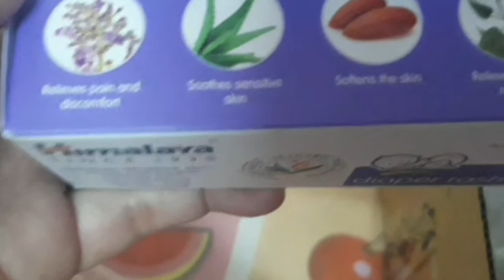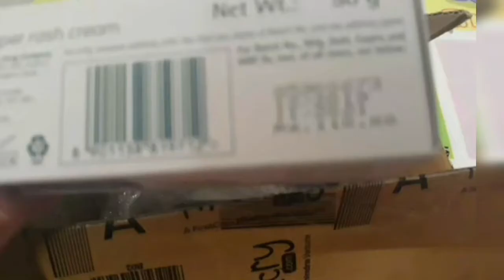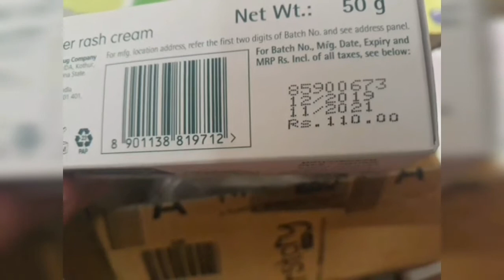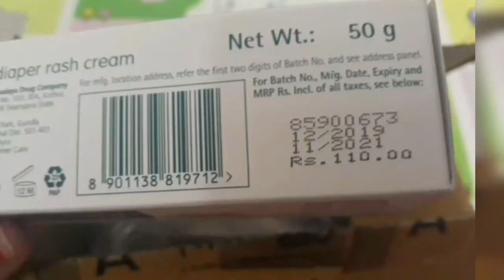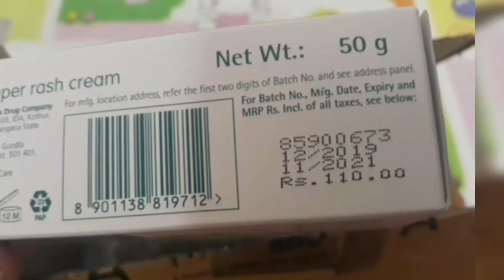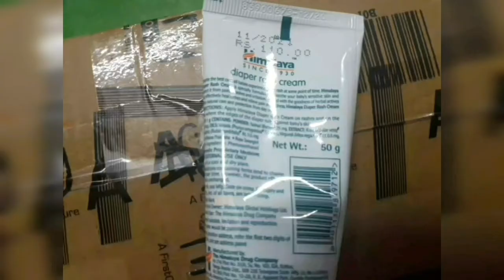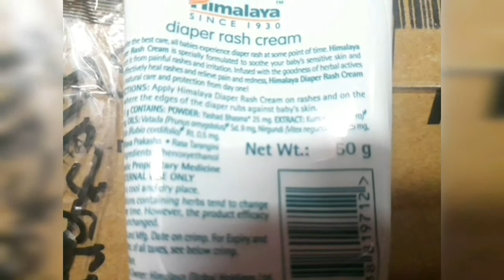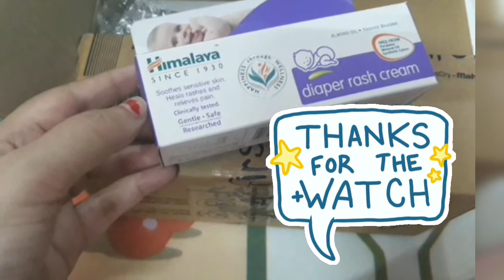Himalaya diaper rash cream for babies!FIRSTCRY Online Shopping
Key Features

Keep diaper rashes away with the power of herbs & Zinc Oxide

Yashad Bhasma (Zinc Oxide): Prevents and heals rashes

Olive Oil & Almond Oil: Vitamin E keeps your baby’s skin soft and smooth

Milk: Gentle skin cleanser

Indian Aloe: Hydrates skin

Free from Parabens, Animal Fats & Synthetic Colors, the usual factors for allergies & rashes

Specifications

Brand - Himalaya Herbal

Type - Diaper Rash Cream

Apply Diaper Rash Cream on rashes and around the area where the diaper's edges rub against baby's skin.

Items Included in Package
50 gm of Himalaya Herbal Diaper Rash Cream

Note: The product comes in different packaging, the one available will be shipped to you.A specially formulated mild cream that treats rashes, inflammation and irritation caused due to rubbing of diapers against baby's soft skin. Nirgundi extract relieves pain, Yashada bhasma aids in healing the rashes, Aloe vera and Almond oil soothe the skin. Five-leaved chaste tree extract relieves pain, Zinc calx aids in healing the rashes, Aloe Vera and Almond oil soothe the skin. Himalaya’s Diaper Rash Cream promotes effective healing, soothes red and irritated skin and forms a protective layer on baby’s skin.